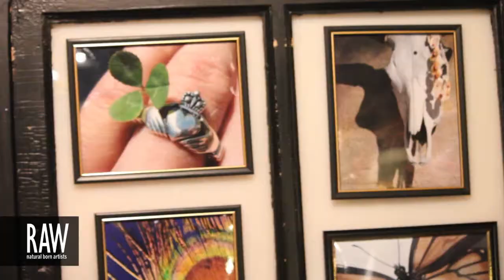CARLI IHDE at RAW:Madison Discovery 02/21/2013